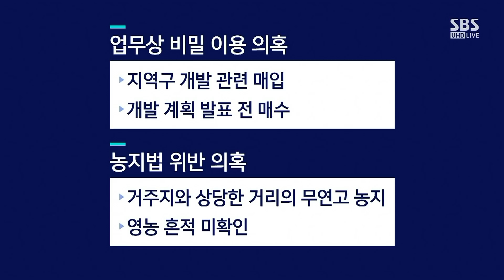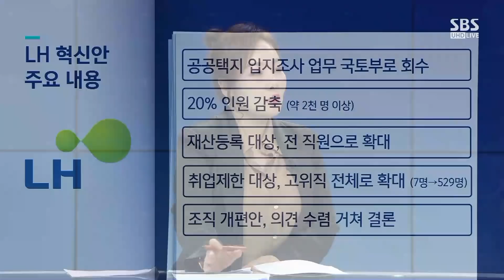'투기 의혹' 의원들 명단 공개 · 탈당 권유한 민주당 / SBS / 주영진의 뉴스브리핑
● 민주당 의원들 투기 의혹 논란

"의혹 연루된 12명 전원 탈당 권유, 예상보다 빠른 조치"
"의혹 연루 의원, 개별 소명받겠지만 탈당은 피할 수 없을 듯"
"윤미향·양이원영, 탈당 대신 출당…자진탈당 시 의원직 상실"
"국민의힘, 감사원에 전수조사 의뢰?…감사 대상에 국회 포함 안돼"